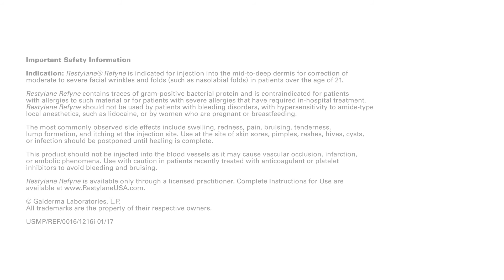See how natural XpresHan technology looks live!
Side by side layout of a patient saying a nursery rhyme to show how Restylane Refyne and Restylane Defyne display expression in motion.